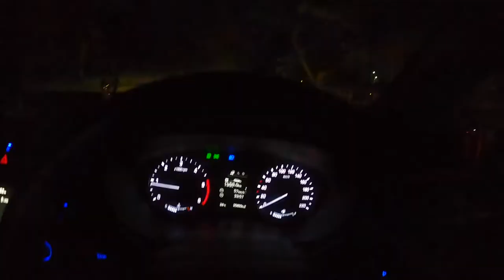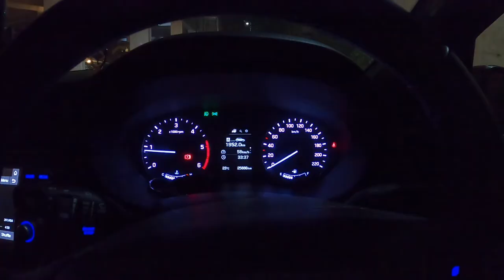HID Installation In My Car Projector Headlight | Performance Testing | ZIMMER HID 65W | White Light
HID Installation In My Car Projector Headlight | Performance Testing

My Recommended Vlogging Gears (Value for Money ) :
DSLR Camera
Car Mobile Holder 1
Car Mobile Holder2
Gorilla Tripod
Boya Microphone
My Smartphone
Cheap and best Selfie Stick
Budget Action Cam1
Budget Action Cam2
Universal Mobile holder
GoPro Hero 8 Black

Car Foot Pump
Rapid Car Mobile Charger
Tubeless Tyre Puncture Repair Kit
Leatherite 5D Car Mat
Car Vacuum cleaner
Car Back Seat Organizer
10 LED Car Interior Roof Light Super Bright
Car welcome light
Car Magnetic Sun Shades
Fiber cloth for car cleaning
DDPAI Mini Car Dash Camera

My Car Music System Items:
Sony Amplifier
Sony 4 channel best budget Amplifier
Sony Subwoofer
Amplifier Wiring Kit